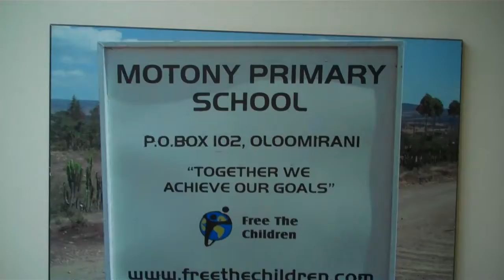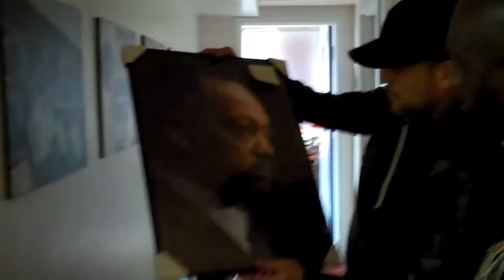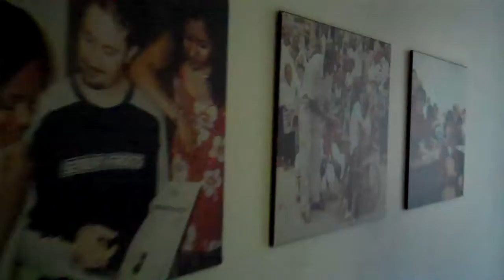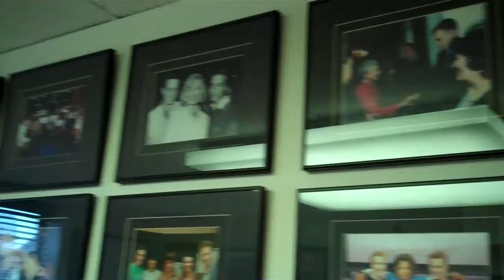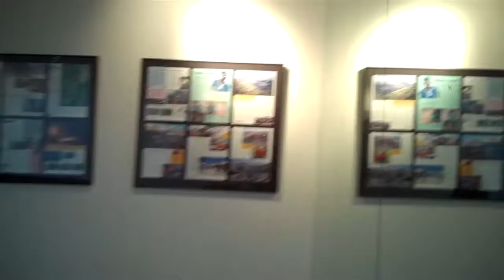Me To We Headquarters Part3